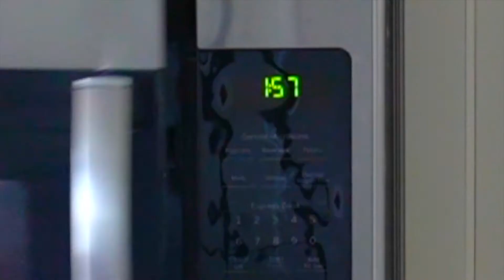How to make Chocolate Covered Pretzel Rods! Super Easy and Simple Dessert Idea| Ziyodas Bakery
HELLO, today I showed you guys how to make easy and simple snack and dessert: chocolate covered pretzel rods! Sorry for the late upload! Have a great day

♡♥please click for more information♥♡

▶Product Links:

▶Ingredients:
Candy Melts
Vegetable Oil
Pretzels

-Ziyoda Isroilova
▶Please help with the Subtitles if you can and wish. Have a wonderful DAY!

For myself;
Current # of Subs-
Total # of views-